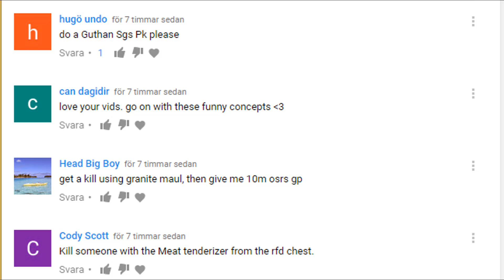DCLAW rush wearing a chickensuit [TYC Easter Special]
Top donator of the week: Mman2022
Message: "You are one of my most favorite rs youtubers now, i was expecting the fast growth of your channel but honestly this is crazy , keep up the good work man"